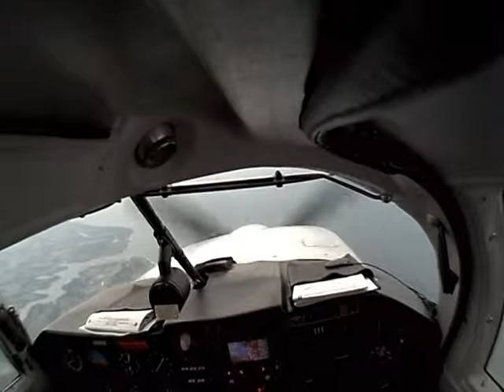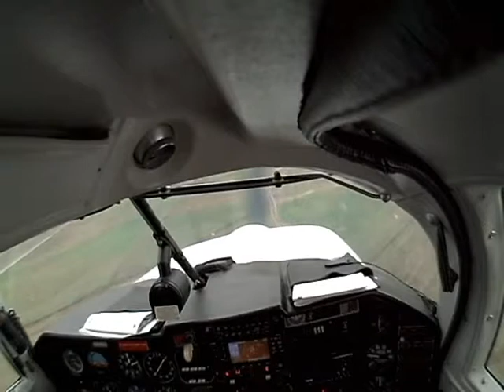RoundTrip to Norfolk, VA 10-25-09